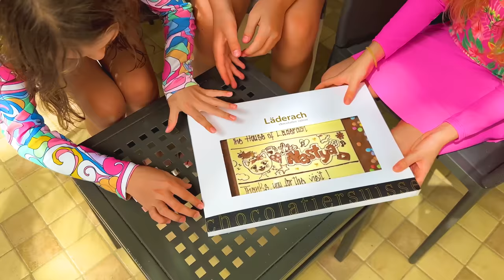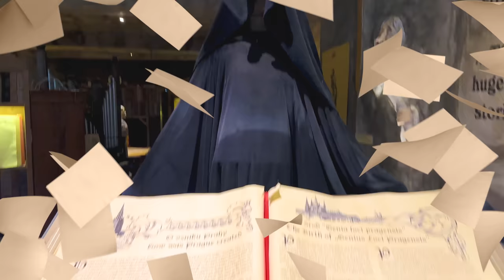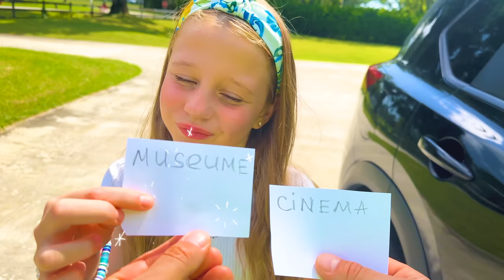Nastya and day off with her family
Nastya decided to have fun the last weekend before the start of school.